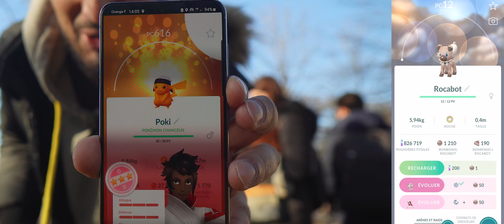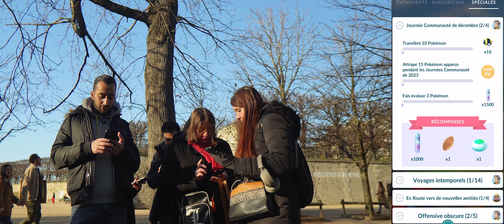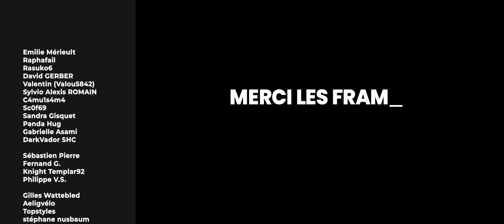COMMUNITY DAY FINAL 2023 AUX TUILERIES - Pokémon GO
Suivez Ouss qui vous fait découvrir le Jardin des Tuileries en détails avant le Community Day All-Star 2023 !

► Sony ZV-E10
► Samyang AF 12 mm F2.0 E
► K&F Filtre Black-Mist 1/8
► Hoya UX Filtre de Protection UV